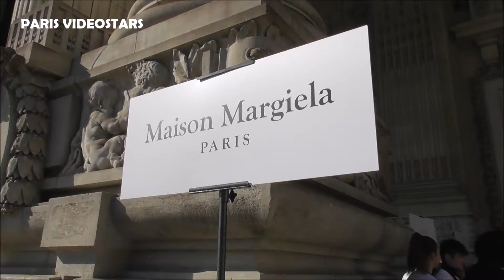John Galliano and Anna Wintour leaving the show Martin Margiela 27 february 2019 Paris Fashion Week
Legendary fashion designer and stylist John Galliano & Vogue director Anna Wintour leaving the show Martin Margiela 27 february 2019 Paris Fashion Week